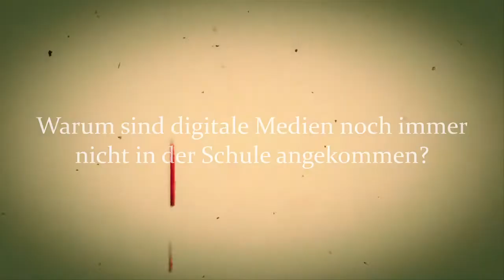?Warum kommen die (digitalen) Medien nicht in der Schule an?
?Warum kommen die (digitalen) Medien noch immer nicht in der Schule an?

In loser Folge beantwortet der Medienpädagoge und Bildungsinformatiker Professor Dr. phil. Thomas Knaus in ungescripteten und ungeschnittenen kurzen Videoclips Fragen aus seinen Vorlesungen, Seminaren und Gesprächen.

// In dieser Folge geht es um die Frage, warum (digitale) Medien noch immer nicht in den Schulen angekommen sind. Dabei können sie ein Lernen befördern und Lehren unterstützen ("Lehren und Lernen mit Medien") und sind natürlich auch ein wichtiges Unterrichtsthema ("Lernen über Medien"). An guten Argumenten mangelt es also nicht; an politischen Absichtserklärungen auch nicht: Schon 1995, 2012 und 2016 veröffentlichte die Kultusministerkonferenz (KMK) wichtige Strategiepapiere zu "Medienbildung in der Schule" sowie zur "Bildung in der digitalen Welt". Woran liegt es also dann? Thomas Knaus stellt in gewohnter Kürze dreieinhalb Gründe vor, warum der schulische Medieneinsatz in Deutschland noch nicht so weit fortgeschriten ist. Diese Gründe sind gleichzeitig die Desiderate, um die sich Bildungspolitik, Bildungsverwaltung, Schulträger/Sachaufandsträger und lehrerbildende Hochschulen kümmern sollten.